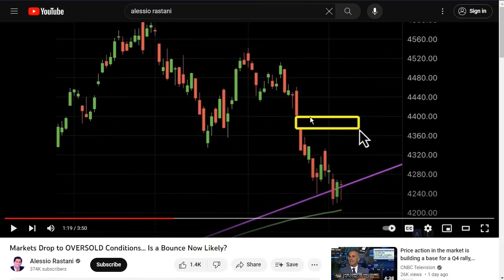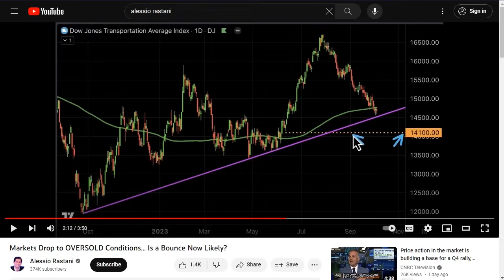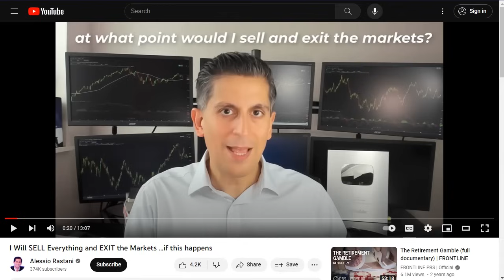추가정보) 증시 및 비트 강력한 반등 및 상승 예상- 라스타니 분석 비트코인 이더리움 암호화폐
디센트 암호화폐 지갑  20% 할인 링크 (25번째 비밀단어로 보안 강화!)

BTC: 1E8zit1Zkhx5DFEVfDAxqCFG4vw29mNjC4

ETH: 0x1cbc9f621e288584b5e8f8a01e62c71752a40406

USDT(TRC20) : TGAQ6KEBks5ETChnrWvqPGrDMVhMmqTBPu